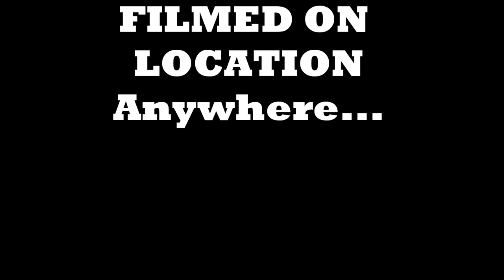Glenda during VALENTINES!!!